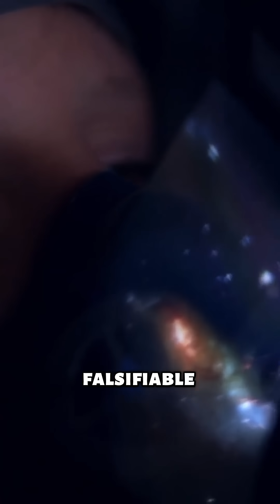Criticism and Counter Arguments to Simulation